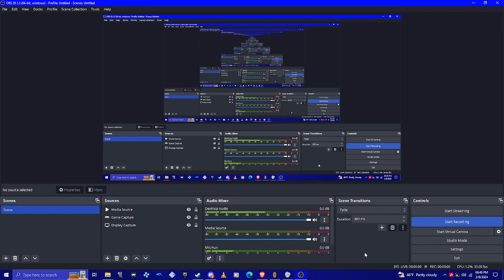super mario bros ERS GAMEPLAY hack